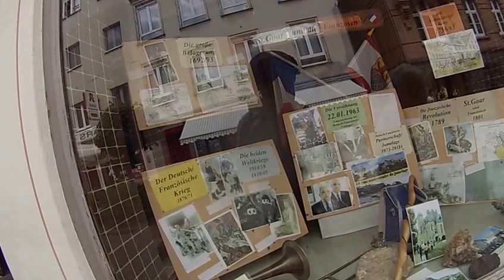Krönungsstrasse-9/18-Rhens-Königsstuhl zur Kaiserpfalz-Kultur Rad Touren